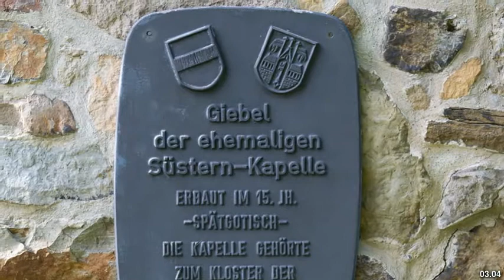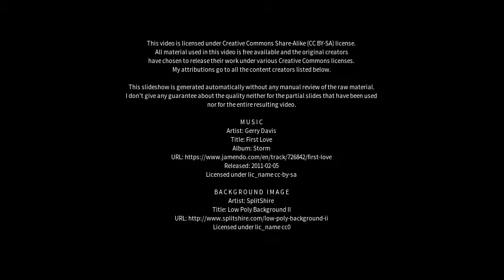Best places to visit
Best places to visit - Herford (Germany) Best places to visit - Slideshows from all over the world - City trips, nature pictures, etc.